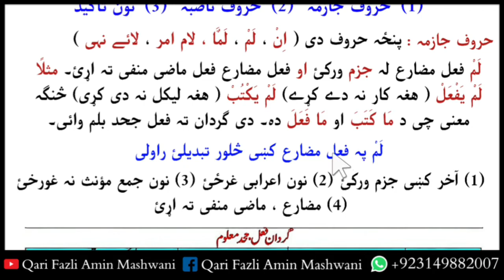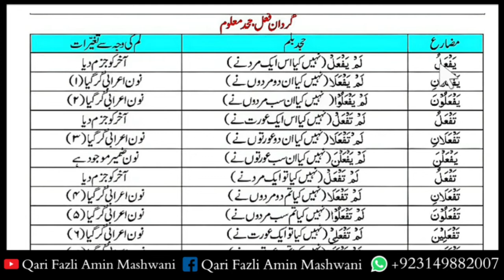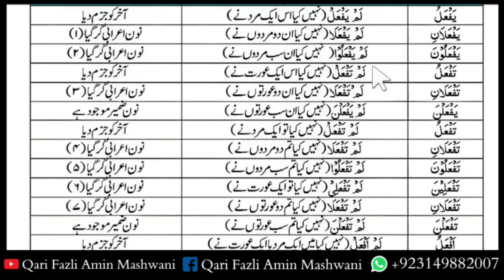Ilm u Sarf | Ilmu sarf | Lesson no 35 in Pashto | علم الصرف حروف جازمہ گردان فعل جحد بلم معلوم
پہ دی ویڈیو کښی بہ د علم الصرف سبق زدہ کوو چی پہ ھغی کښی د فعل جحد بلم گردان  پورہ تفصیل شامل دی